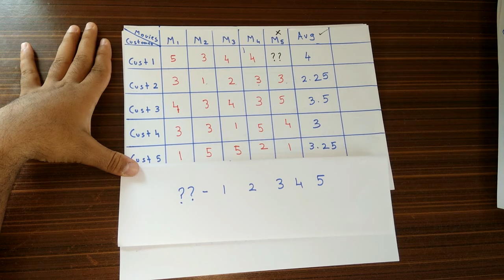Big Data Analytics Lectures | Collaborative Filtering with Solved Example in Hindi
Take the Full Course of Big Data Analytics

1) 22 Videos
2)Hand made Notes with problems for your to practice
3)Strategy to Score Good Marks in Mobile computing

 Third Year Engineering Courses :

Semester 05 -

Semester 06 -